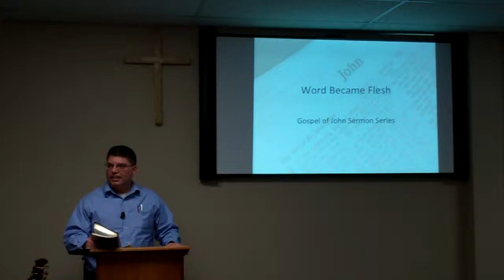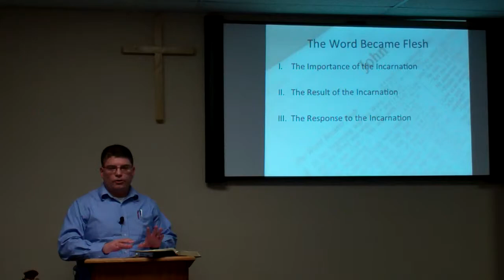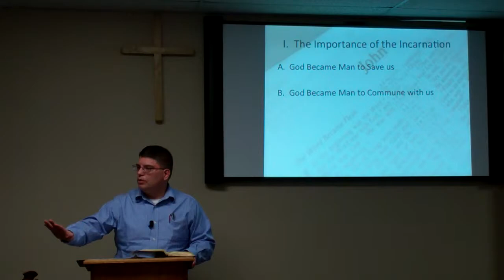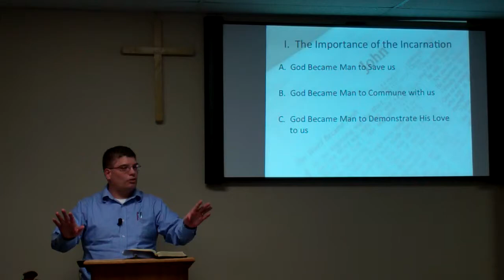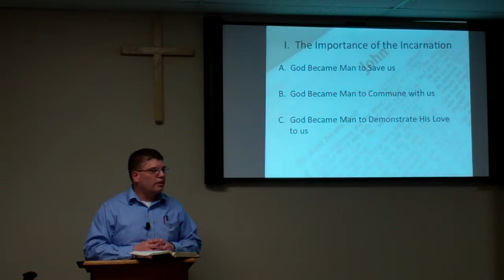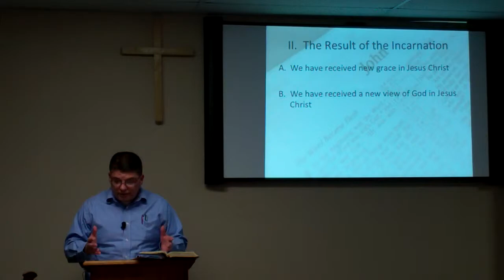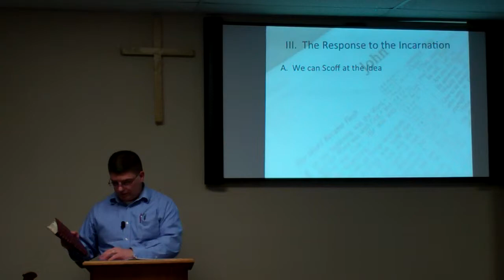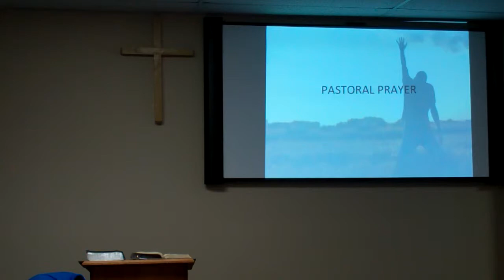John 1:13-18.MP4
Surrender Baptist Church
Gospel of john Series
Pastor Darren King